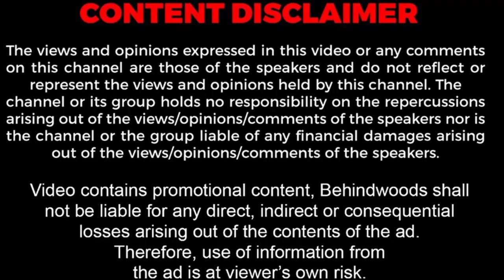"2 Bottle Shampoo அவளோதான்...😅 கருவேப்பிலை,உளுந்து-அ இப்படி USE பண்ணுங்க...😵‍💫 - Sathish